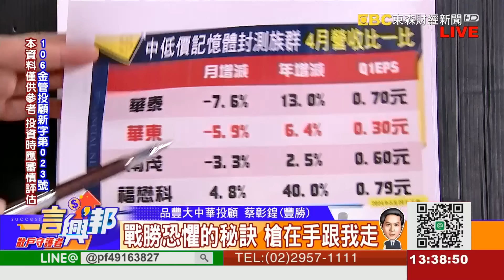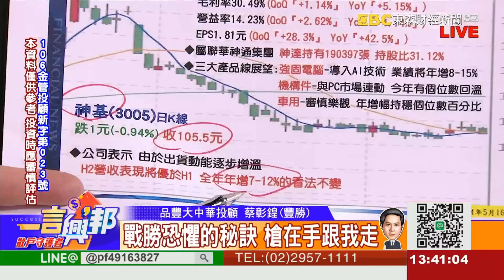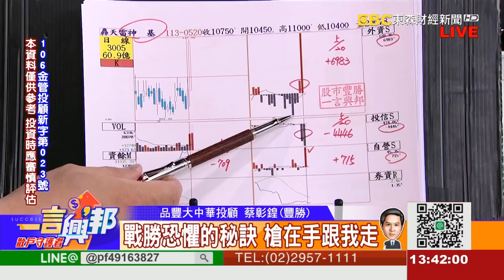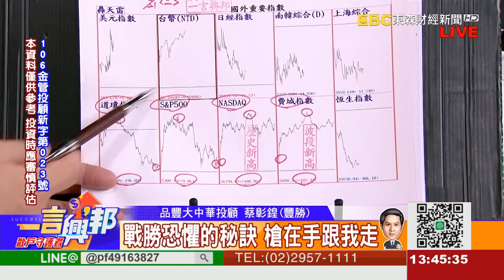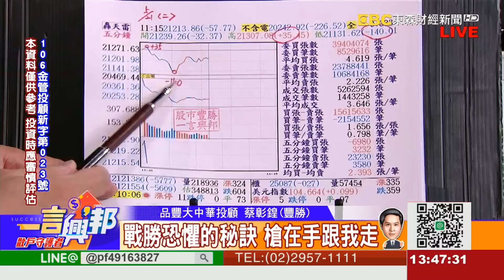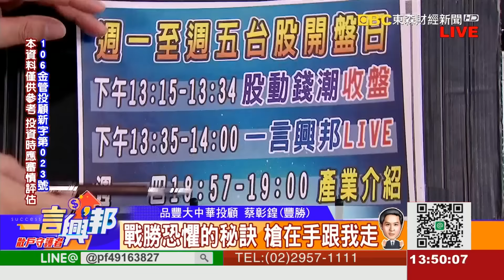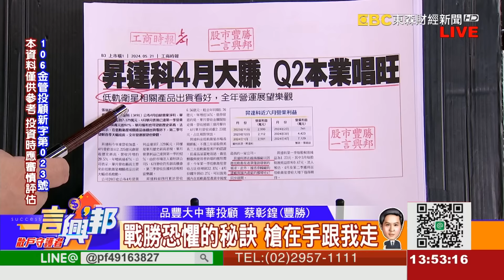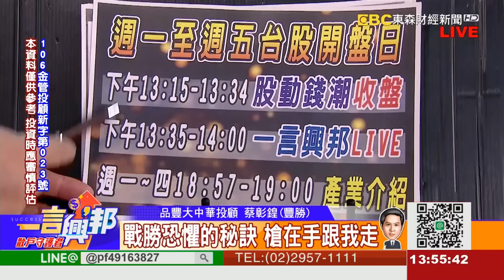戰勝恐懼的秘訣 槍在手跟我走《一言興邦》蔡彰鍠(豐勝) 20240521